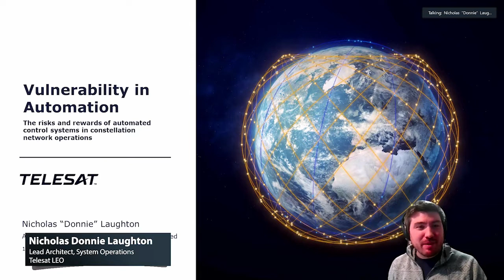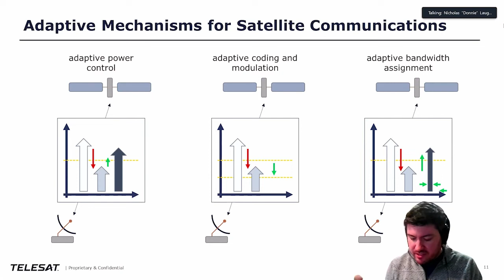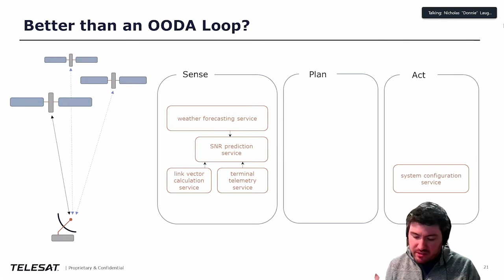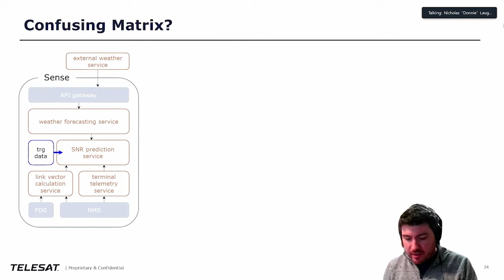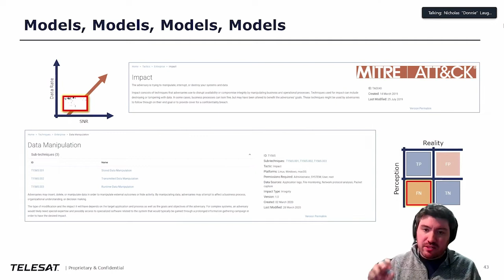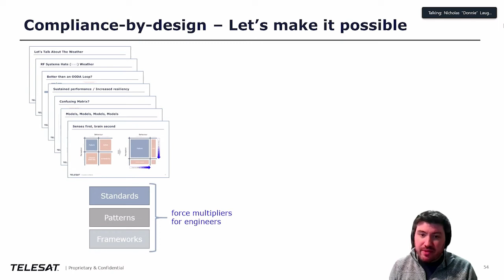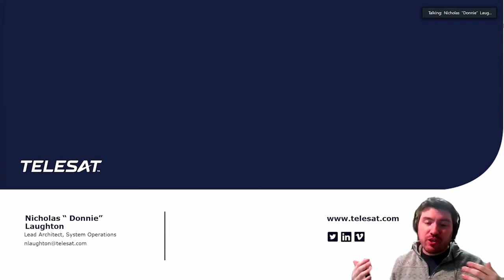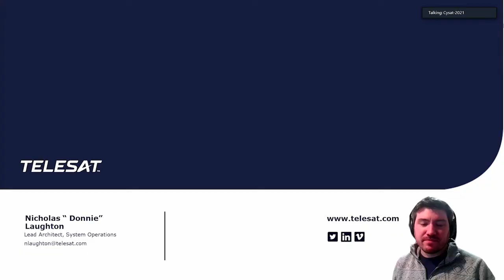CYSAT '21: Nicholas "Donnie" Laughton "Vulnerability in automation"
Vulnerability in automation: the risks and rewards of automated control systems in constellation network operations. Nicholas “Donnie” Laughton manages the architecture and application development team for Telesat LEO. Before joining Telesat, Mr. Laughton worked at MDA Space Systems (Montreal) where he focused on the design of next-generation payload architectures for GSO and NGSO satellite systems.